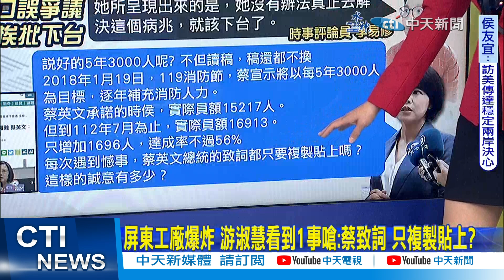【每日必看】惡火釀百人死傷! 消防專家轟明揚"提5疑點"｜消防員"組工會"有譜? 陳建仁:我們會審慎地來考慮 2023925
00:00明揚物質安全表"還在印就爆炸" 倖存消防:僅2份參考
04:32明揚大火"弟兄都沒出來" 小隊長雙膝跪地吶喊求援畫面曝
05:25消防員組工會 陳建仁:我們會審慎地來考慮
06:29蔡政府不只虧待消防? 郭正亮:軍警連"這權利"都沒有